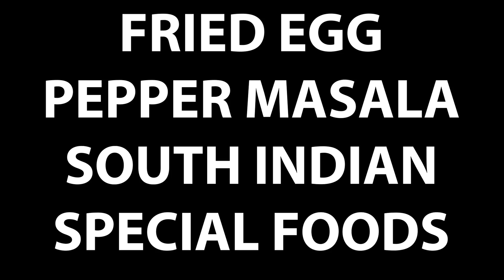EGG PEPPER FRY !! At home | Lockdown 6.0 | முட்டை மிளகு வறுவல்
Egg pepper fry masala at home.Best snack and side dish ever.